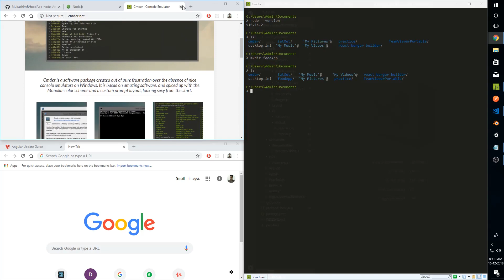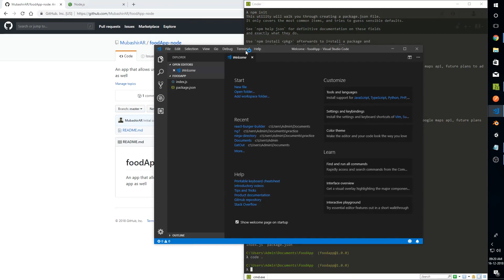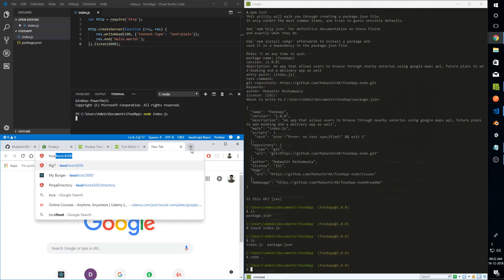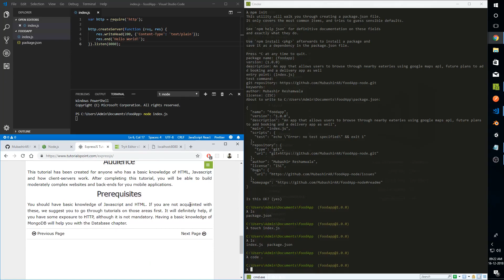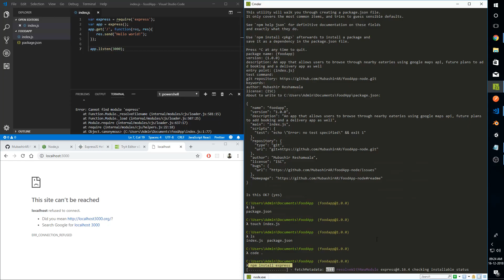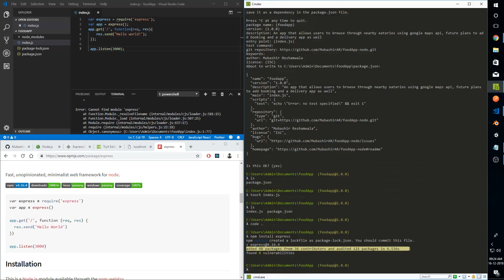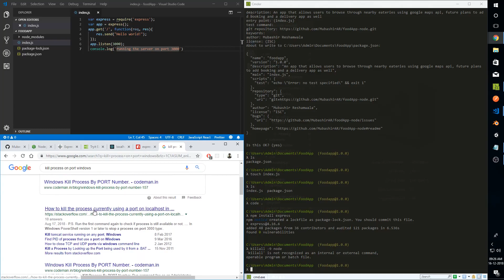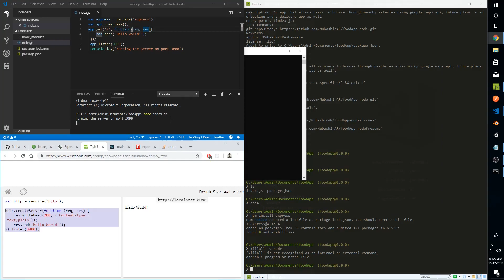MEAN Stack Project Tutorial Part 1 : Setting up Node and Express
This is part 1 of the series of tutorials for for creating our own food app project using Angular, Node, MongoDB and Express. I will be uploading the following videos soon :)